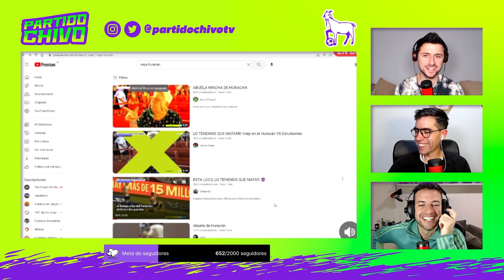Las ABUELAS BARRABRAVAS del FÚTBOL ARGENTINO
Las abuelas esconden detrás de sus figuras toda la energía barrabrava del Fútbol Argentino. ¿Qué otra señora fanática recordás?

De martes a viernes de 16 a 18 hs hacemos Partido Chivo, donde hablamos de todo lo que nos dejó el fútbol. ¡Seguinos y activá la campanita, así te avisa cuando subimos un contenido!